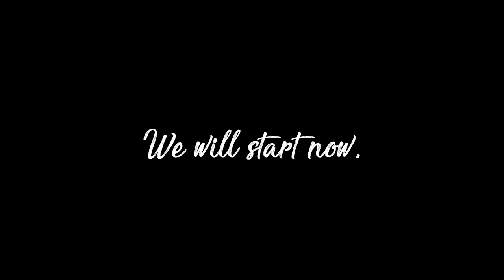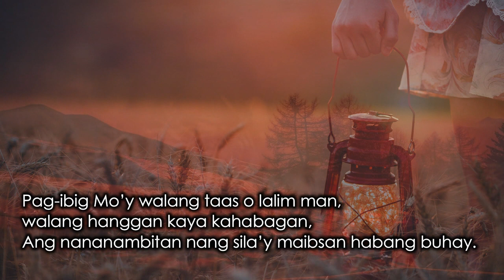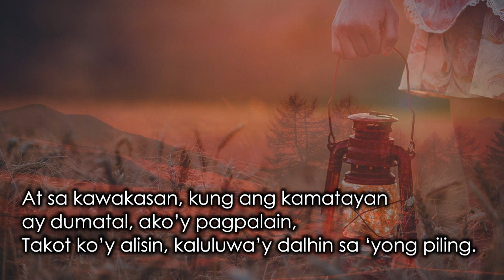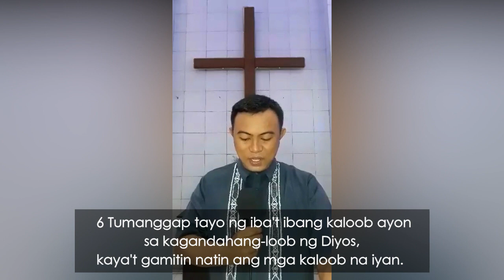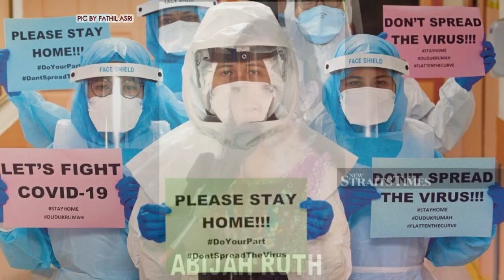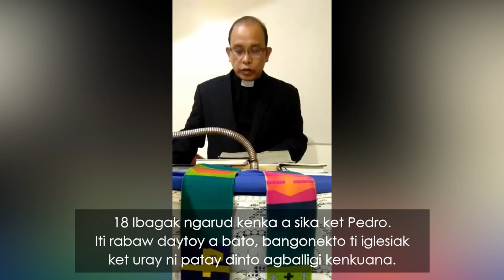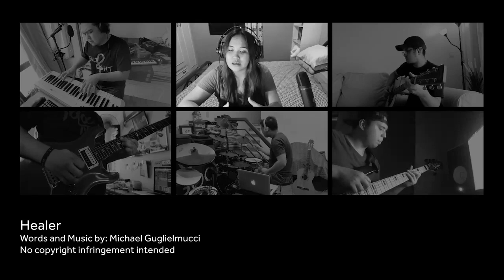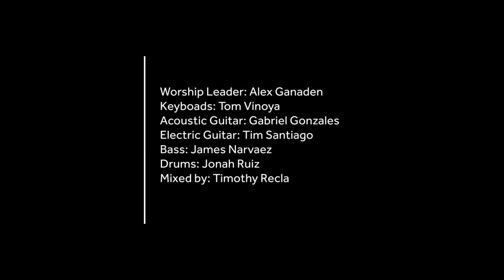082320 BEA Worship Online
Baguio Episcopal Area Worship Online
with Pastor Pete Torio

Broadcast Time: 6:30am (Every Sunday)